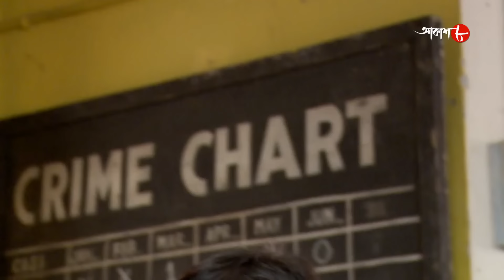অভিমান | Abhimaan | Dankuni Thana | Police Files | 2022 Bengali Popular Crime Serial | Aakash Aath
Synopsis :-

# Story Name : Abhimaan / Dankuni Thana

# Director : Sajal Bose

✽ Produced by : Rahul Surana

✽ Category : Crime Story

✽ Language : Bengali

✽ Label : Aakash Aath